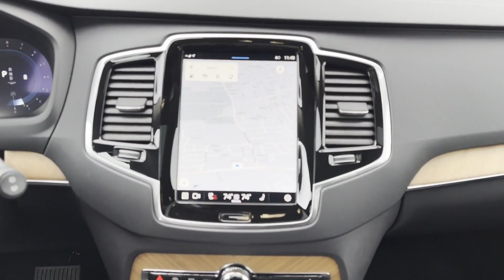Used 2023 Volvo XC90 Plus Huntington Station, Melville, Plainview, Hicksville, Rockville Centre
This 2023 Volvo XC90 Plus YV4062PN7P1904862 is full of phenomenal features such as: